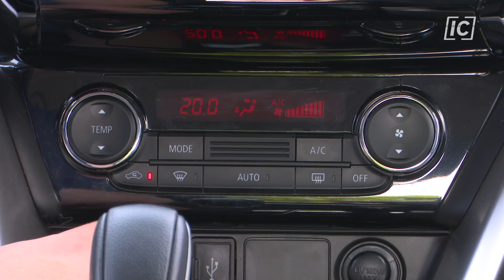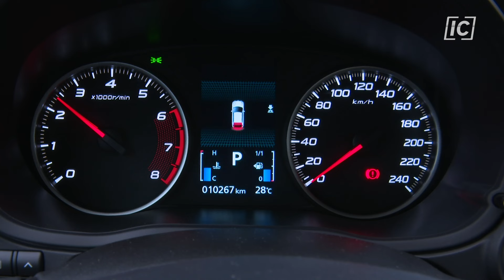ECLIPSE CROSS TEM QUALIDADE E PREÇO BOM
Primeiro Mitsubishi no canal e ele chega surpreendendo. Eclipse Cross aparece em sua versão de entrada, a Rush, e deixa Lipe e Paulo surpresos com o que o SUV nipônico entrega, pelo preço que cobra.

Já pensou ter acesso a conteúdos exclusivos sobre carros, motos e automobilismo de onde estiver, quando quiser e da forma que preferir – seja no smartphone, tablet ou TV? Isso agora é possível com o App Auto+TV, uma ferramenta que te transporta para o universo sobre rodas de maneira totalmente inovadora e muito prática!